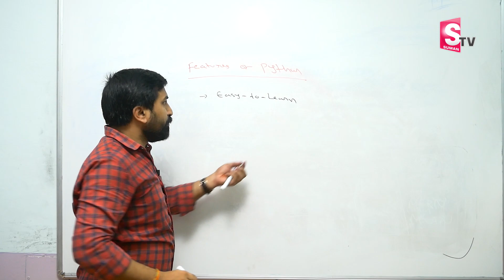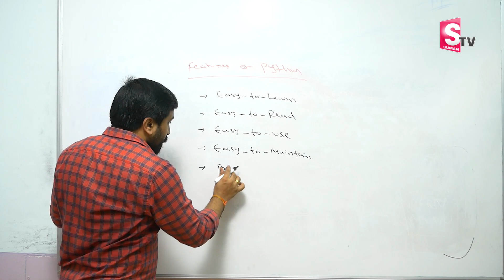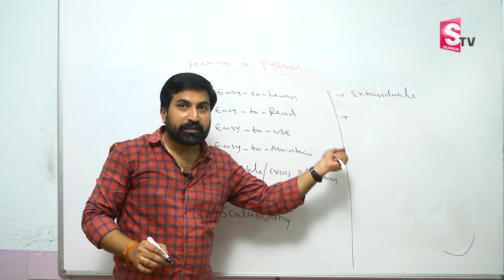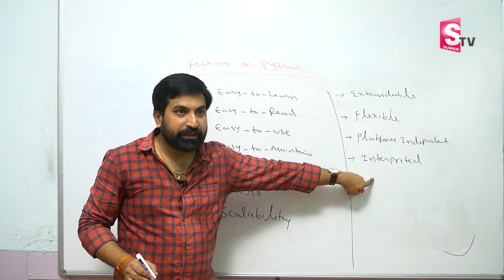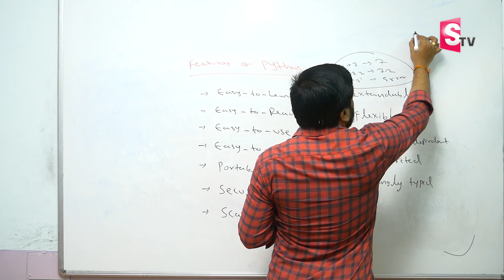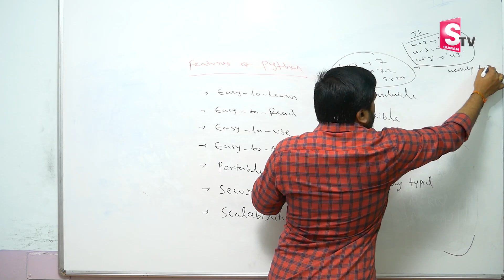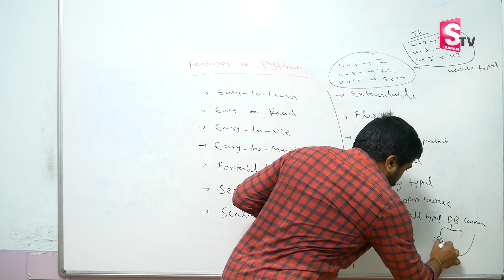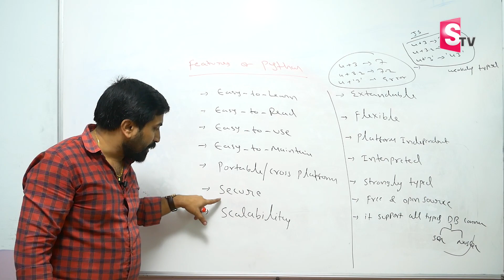Features of Python | Python Language For Beginners Telugu | Python Class -2 | SumanTV Education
Details